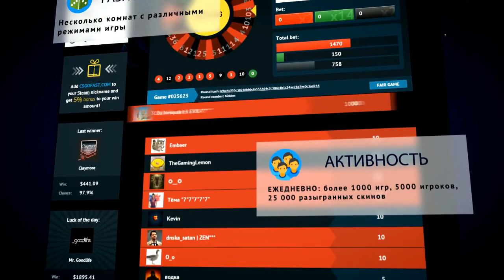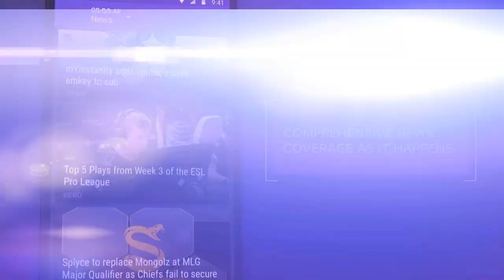Na'Vi vs TyLoo, mirage, SL i-League StarSeries S2 Finals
Матч между Natus Vincere и TyLoo в рамках LAN-финалов турнира SL i-League StarSeries Season 2. Комментируют Tafa и Leniniw.